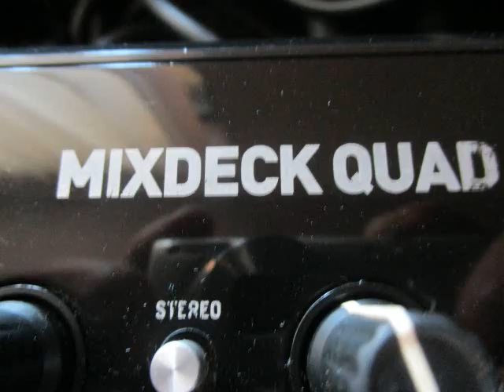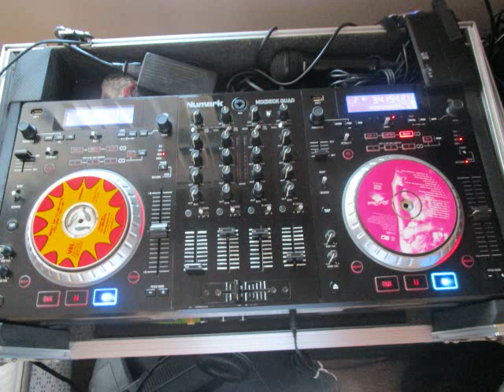Latin House PT 2 The Come back Master mix 2019 DJ Tony Torres